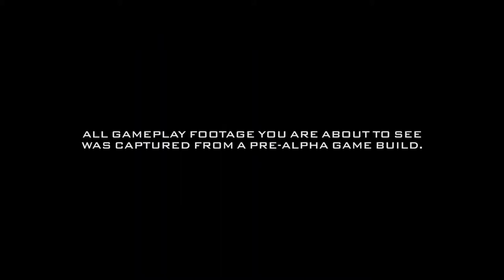Batman Gotham Knights GAMEPLAY OFFICIAL TRAILER PS5 /XBOX SERIES X1080p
Gotham Knights is an upcoming action role-playing video game based on the DC Comics character Batman and his supporting cast. The game is being developed by WB Games Montréal and will be published by Warner Bros. Interactive Entertainment. It is set to be released in 2021 for Microsoft Windows, PlayStation 4, PlayStation 5, Xbox One, Xbox Series X, and Xbox Series S.[1][2] It was first revealed at DC FanDome in August 2020.[1]

The game's story takes place some time after Batman's apparent death. With the GCPD having grown corrupt following James Gordon's death, there is a rise of crime and lawlessness in the city, leaving Batman's allies – Nightwing, Batgirl, Robin, and Red Hood – as the only ones able to restore justice to Gotham and prevent it from descending into chaos. At some point during the game, the heroes will come into conflict with the Court of Owls, a secret criminal society that is as old as Gotham itself, and their legion of brainwashed assassins called Talons.